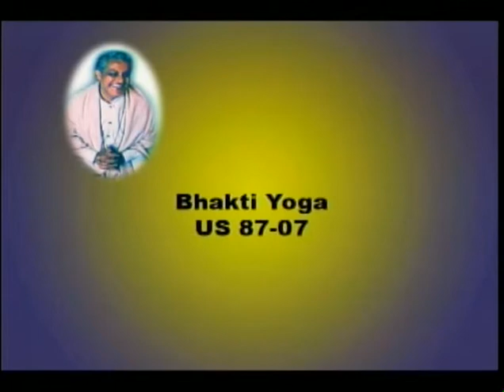Bhakti Yoga with Vicky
What is Bhakti yoga? In the Indian spiritual tradition, there is said to be four great paths to yoga, or divine union with God, or the Absolute or what Gururaj calls Divinity. One is the path of Karma Yoga, or selfless action performed as service to the divine. Another is the austere practice of Juana Yoga, the path of wisdom and discrimination, through which one gradually separates the temporary, illusory unreal nature of experience from the eternal, unchanging Absolute nature. Then there is Raj Yoga, the practice of various meditation and spiritual disciplines. Finally, there is Bhakti Yoga, the path of love and devotion to the Lord. Praised by Ramakrishna and many other great saints, it is often called the most effective form of spiritual practice for most of us. And as Gururaj explains in this beautiful satsang, it combines all of the other forms of Yoga into a synthesis of Self Realization. First through outward worship and love for an object of our devotion, and then through the discovery of the divine love within us, we find a union with the divine beloved and become Bhakti or Divine Love itself.